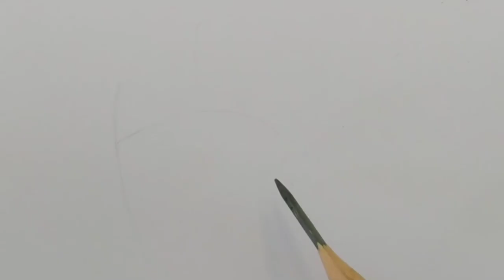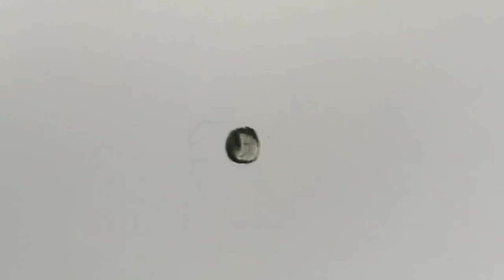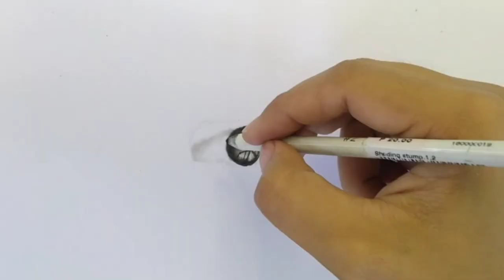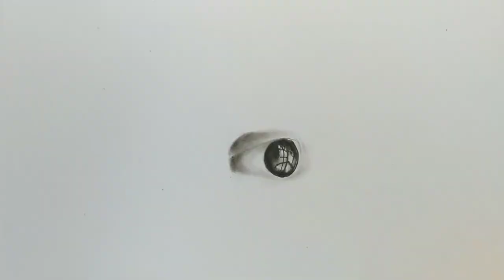REALISTIC EYE DRAWING PRACTICE | MRVA OFFICIAL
hi EVERYONE,

I'm Rose, I would like to share my learning process and encourage everyone to continue learning something, we just need to practice for improvement.

MATERIALS:

3B GRAPHITE PENCIL
CHARCOAL POWDER
BRUSH
MONO TOMBO ERASER
KNEADED ERASER
PEN